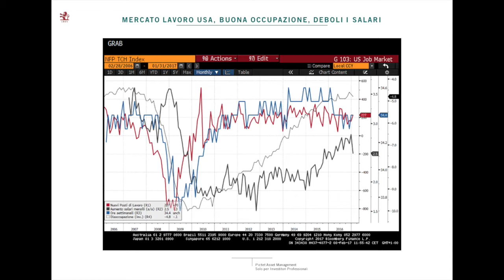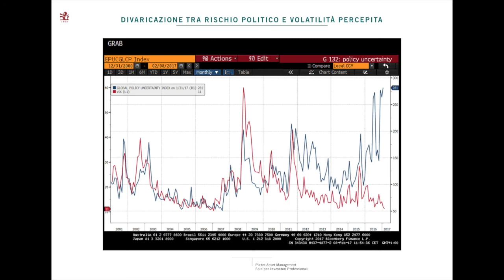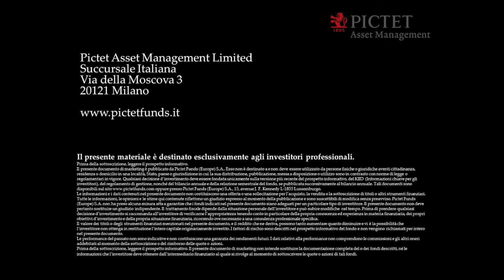Investire oggi: l’analisi dei mercati finanziari di Febbraio 2017 | Marco Piersimoni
Marco Piersimoni, Investment Advisor di Pictet AM Italia, introduce i temi di mercato per il mese di febbraio 2017. La crescita economica, il dialogo tra amministrazione americana e Fed e infine, le revisioni del commercio mondiale con il ritorno a rischio ridenominazione dei titoli di Stato in area Euro.
La crescita occupazionale del mercato americano è in contrasto con una crescita salariale ancora sotto tono. La stabilità dei prezzi registrata dalla Fed introduce, invece, il secondo tema: lo scontro fra banca e amministrazione, innescato dalla necessità di attuare il taglio delle tasse come previsto dal programma elettorale. Per quanto riguarda il rischio di ridenominazioni in area Euro, lo spread, tra i BUND e BTP e tra BUND e titoli di stato francesi OAT, è tornato a salire. Capiamo dall’analisi dei mercati quali sono i fattori che hanno contribuito al rialzo.

Questo video fa parte del canale ufficiale di Pictet Asset Management Italia, una delle più grandi banche private svizzere e uno degli asset manager indipendenti leader in Europa.

Scopri, attraverso i video, alcune tematiche legate al mondo della finanza e dei fondi d'investimento, i prodotti Pictet dedicati al wealth e asset management.